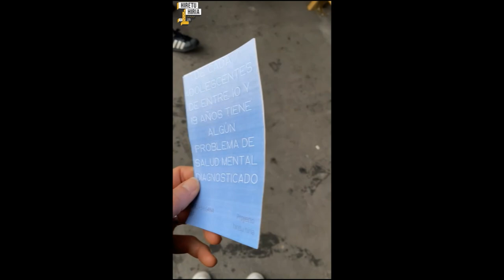"Osasun mentalari besarkada" - Hiretu Hiria 2023 - Zabalgana 3. DBH 3F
Osasun mentalaren garrantziari buruzko kanpaina bat sortu dute, gizarte-kontzientzian eragiteko. Kartel batzuk egin dituzte bakardadea sentitu ezkero besarkadak eskainiz, eta bideoan ikusten den moduan hainbat pertsonek onartu dituzte besarkadak. Halaber, Gasteizko Udalak eskaintzen duen Psikoasesoria zerbitzua ezagutarazteko flyerrak banatu dituzte.

Han creado una campaña sobre la importancia de la salud mental para incidir en la conciencia social. Han realizado carteles ofreciendo abrazos en caso de sentir soledad. Asimismo, han repartido flyers para dar a conocer el servicio de Psicoasesoría que ofrece el Ayuntamiento de Vitoria-Gasteiz.